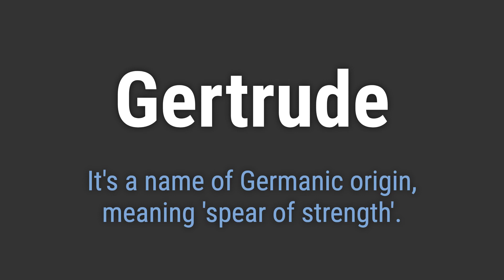How to Pronounce Name Gertrude (Correctly!)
Welcome! Here you will hear how to pronounce Gertrude correctly.
It's a name of Germanic origin, meaning 'spear of strength'.
To pronounce it correctly, emphasize the 'Ger' and say 'trood' as in 'food'.

2dc3